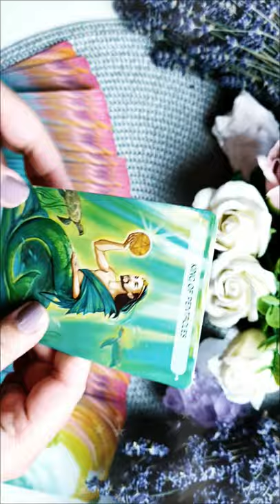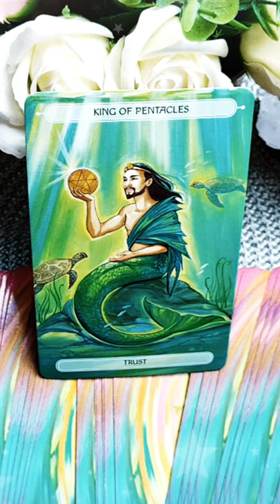Joi 8 Iulie 2021 | 📅 Tarot zilnic | Etalare generală energia zilei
În această etalare de tarot generală am extras 1 carte pentru ziua de Joi 8 Iulie 2021. Această carte reprezintă energia generală a zilei și funcționează ca un semn de circulație care te ajută să navighezi energiile momentului. Aceasta este o etalare generală, prin urmare dacă nu rezonezi cu mesajul zilei îți recomand să vizualizezi analizele lunare pe care le-am pregătit pentru fiecare zodie în parte (dacă îți cunoști ascendentul vizionează mai întâi analiza lunară pentru acel semn zodiacal, pe urmă pentru zodia ta și la final pentru semnul zodiacal în care ai Luna natală sau o aglomerare de 4 sau mai multe planete). Dacă ai o anumită întrebare, sau o problemă care te macină îți recomand să vizionezi etalările de tipul alege-o-carte în care trebuie să te folosești de intuiția ta pentru a alege mesajul pe care trebuie să îl auzi acum (aceste etalări sunt atemporale, general valabile, indiferent dacă le vizionezi în ziua în care am extras cărțile sau peste câțiva ani, pentru că mesajul este ales de tine cu ajutorul intuiției).